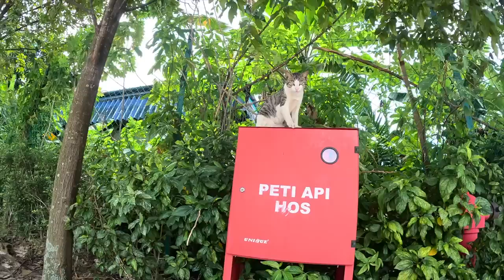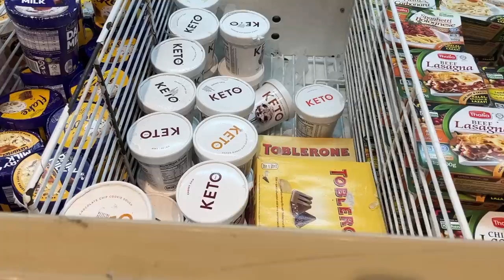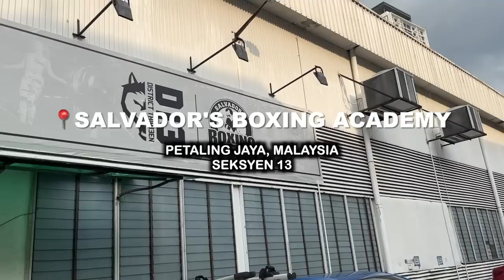How We Live Like Locals in MALAYSIA 🇲🇾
We love Malaysia and wanted to give you a glimpse of what our lives as foreigners in Malaysia for one month looks like. We are living in Kuala Lumpur - well just outside in a local area for a month. In this video, we will show you some of the best local Malaysian food we eat frequently, how much the food costs and how much groceries in Malaysia as well as other costs.

We've listed below the locations of where we ate and spots we highlighted in this episode.

//MUSIC//

We highlighted these spots:

1. Jia Siang Mixed Rice - Seksyen 14
Address: 10A, Jalan 14/20, Seksyen 14, 46100 Petaling Jaya, Selangor

2. Seksyen 14 Medan Selera (Section 14 Food Court)
Address: 14, Jalan 14/20, Seksyen 14, 46100 Petaling Jaya, Selangor

Chacha Biryani and Naan
Lum Kee Laksa

3. Jom Kopi @ Seksyen 14 PJ (Food Truck)
Address: No. 14B, 1, Jalan 14/20, Seksyen 14, 46100 Petaling Jaya, Selangor

4. Salvador's Boxing Academy
Address: Bangunan Th, Jalan Bersatu, 13/4, PSJ 13, 46200 Petaling Jaya, Selangor